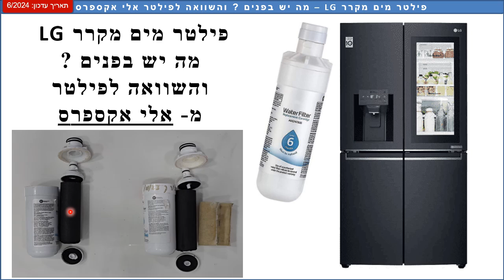פילטר מים מקרר LG מה יש בפנים ? והשוואה לפיטר מי מ- אלי אקספרס